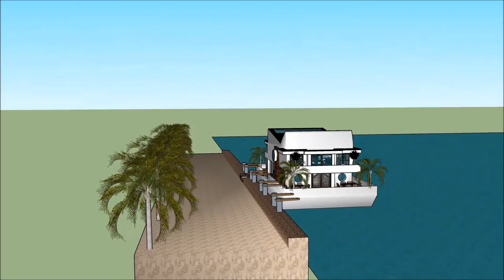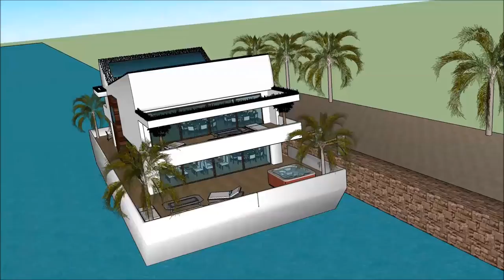СКАКЧУП СӘУЛЕТШІ ШЫҒАРМА ЯХТА UTOPIA ӨЗГЕРМЕЛІ ҮЙ СКАКЧУП ҒИМАРАТ СӘУЛЕТ ҚАЙЫҚ СӘУЛЕТШІ Dream Home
The floating house villa houseboatzania launching an innovative high-end luxury yacht floating house villa mansion home design potentially as a display of exhibition of the СКАКЧУП СӘУЛЕТШІ ШЫҒАРМА ЯХТА UTOPIA ӨЗГЕРМЕЛІ ҮЙ СКАКЧУП ҒИМАРАТ СӘУЛЕТ ҚАЙЫҚ  СӘУЛЕТШІ  Dream Home.

The collection of the Floating house villa houseboatzania concept of СКАКЧУП СӘУЛЕТШІ ШЫҒАРМА ЯХТА UTOPIA ӨЗГЕРМЕЛІ ҮЙ СКАКЧУП ҒИМАРАТ СӘУЛЕТ ҚАЙЫҚ  СӘУЛЕТШІ  Dream Home consists of high luxury and architectural art pieces in minimalism combined with living on the waterfront of the harbour.

The floating house villa mansion yacht design has the basis to sustain living with high standards and contemporary structural design - СКАКЧУП СӘУЛЕТШІ ШЫҒАРМА ЯХТА UTOPIA ӨЗГЕРМЕЛІ ҮЙ СКАКЧУП ҒИМАРАТ СӘУЛЕТ ҚАЙЫҚ  СӘУЛЕТШІ  Dream Home with numerous of prospects for excessive living and celebrating the desire of life worldwide: